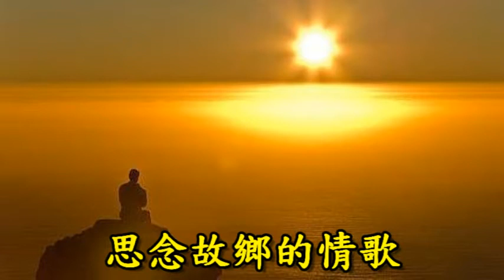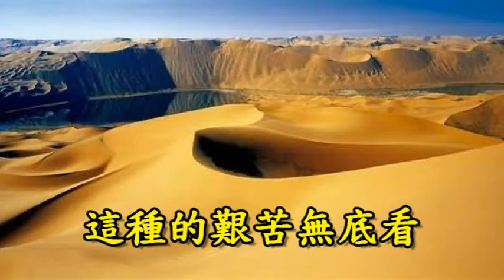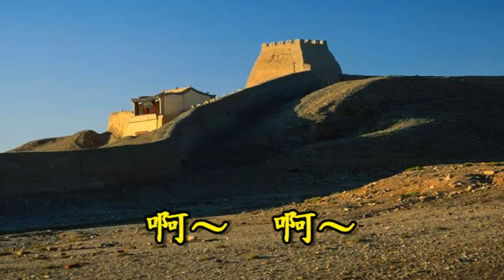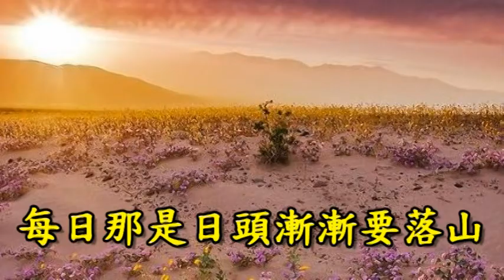風飛沙 薩克斯風